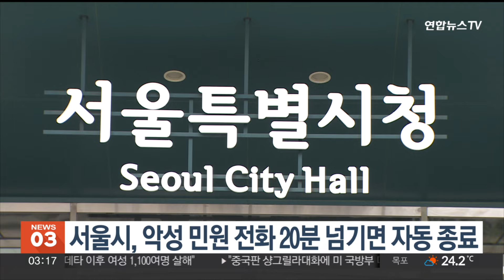서울시, 악성 민원전화 20분 넘기면 자동 종료 / 연합뉴스TV (YonhapnewsTV)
서울시, 악성 민원전화 20분 넘기면 자동 종료

서울시가 민원 공무원 보호를 위해 악성 민원 전화는 20분을 넘기면 통화가 자동 종료되도록 행정 전화 시스템을 개선합니다.

시는 오는 9월부터 정당한 사유 없이 20분 이상 민원 상담 통화가 이어지면 자동 종료 안내 음성이 송출되고 이어 전화기에 종료 버튼을 누르면 통화가 종료된다고 설명했습니다.

또, 민원인의 폭언이나 욕설에 대응하기 위해 전화 수신과 함께 통화가 녹음되는 '전수녹취 기능'도 도입됩니다.

IT 기술을 활용해 욕설이나 폭언 등 대화 내용과 음성을 자동으로 감지해 즉시 경고하고 통화가 종료되는 시스템도 구축하고 있다고 시는 설명했습니다.